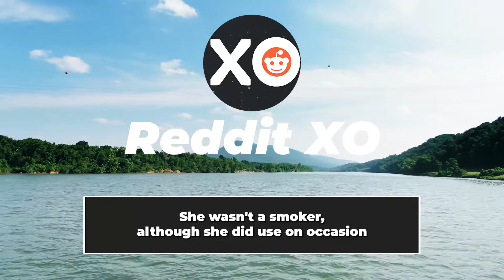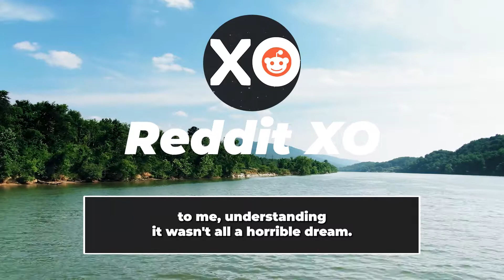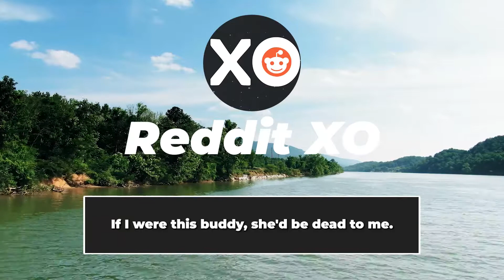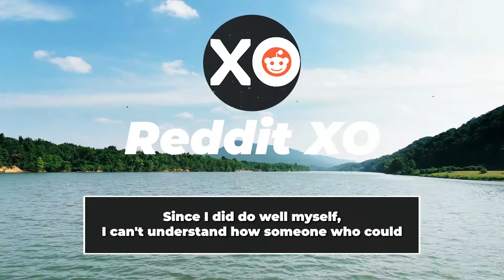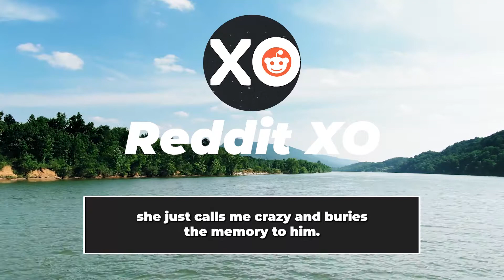Caught Wife Cheating On Me. Raises The Bar Of Cheating (Reddit Cheating)